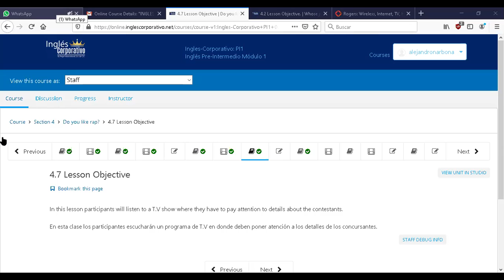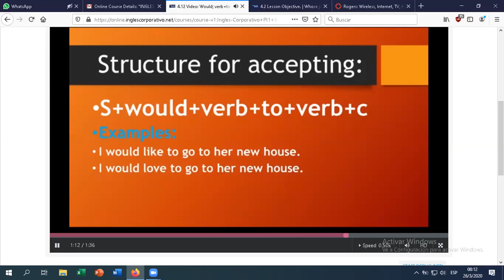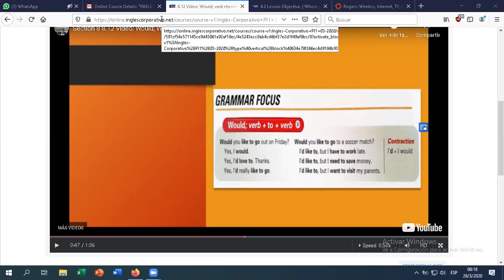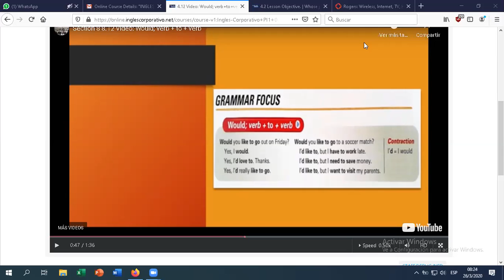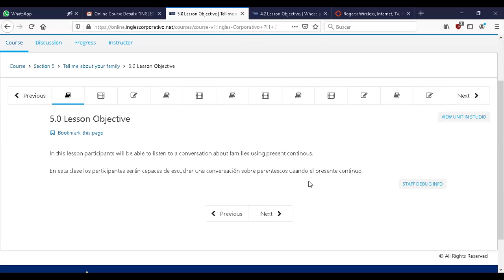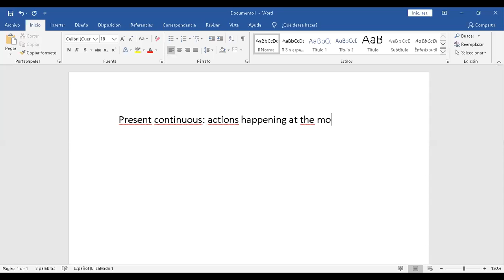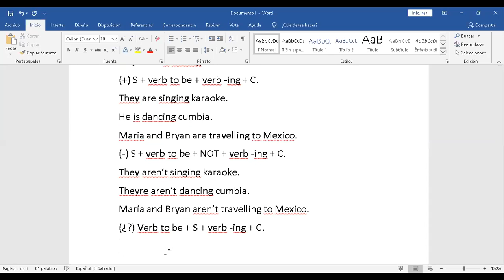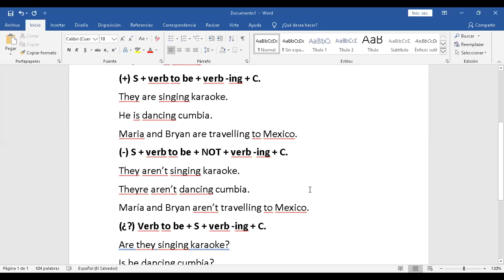Ingles Corporativo-PI1-01-8-9-PM-03-26-20 Would like to.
PI1-01-8-9-PM-03-26-20 Would like to.